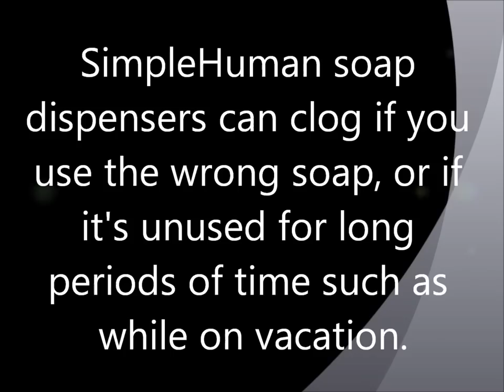Fixing a SimpleHuman Soap Dispenser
The SimpleHuman ST1018 Compact Soap Dispenser can become clogged by lotion soaps, oil-based "Castile" soaps, or just from long periods of not being used (while you're away for vacation, etc.)  This video shows you how to disassemble, clear the clog, and reassemble.